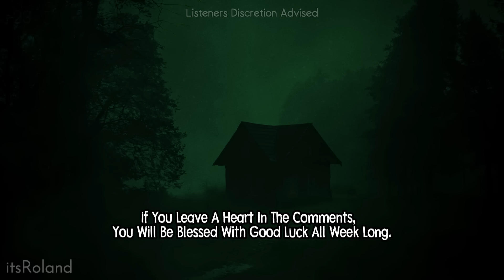Park Ranger Discloses STRANGE ENCOUNTER in the APPALACHIANS